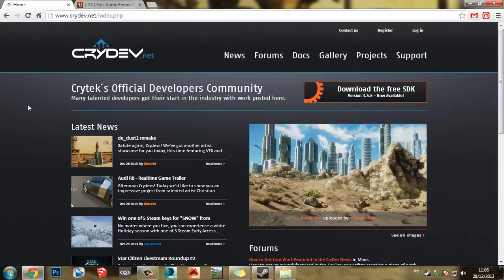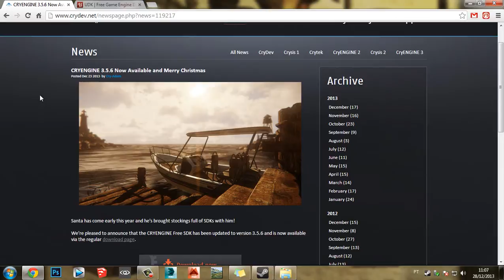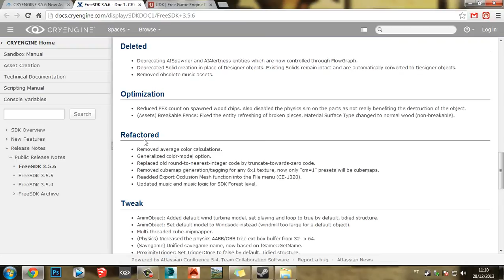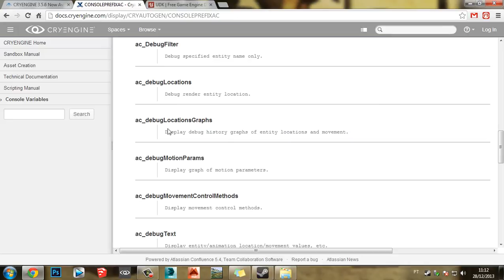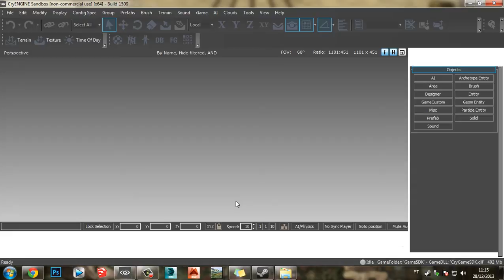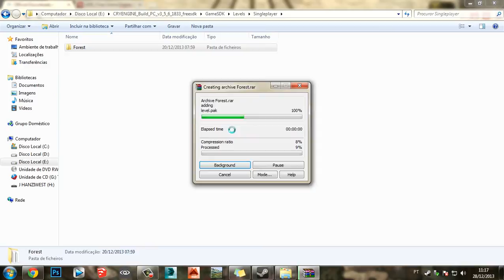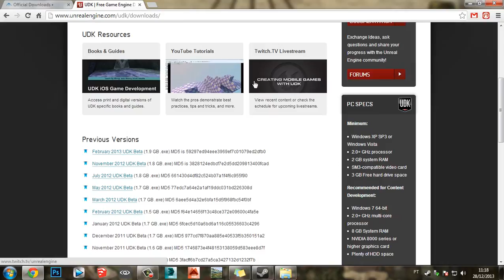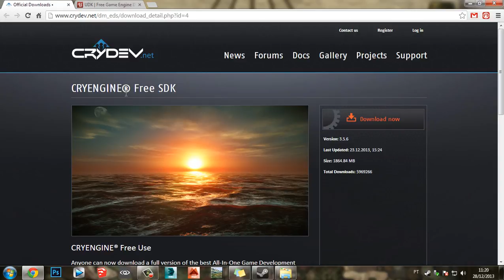CryENGINE Next-Gen liberada! e Dicas de segurança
Se gostou do vídeo clique no "Gostei" e adicione aos favoritos para ajudar na divulgação e para eu saber se você gostou ou

level design blz!